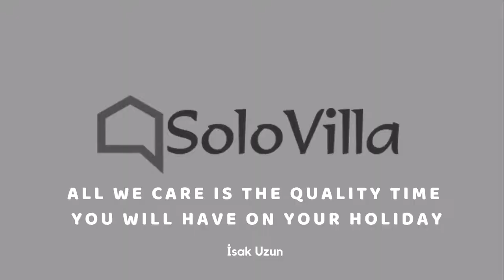Solo Villa Ofis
To provide you a stressfree holiday and a quality time we do reform ourselfs too.

Siz misafirlerimize kaliteli ve stresten uzak bir tatil sunabilmek için kendi iş yaşam kalitemizi de arttıracak yenilikler yapıyoruz.